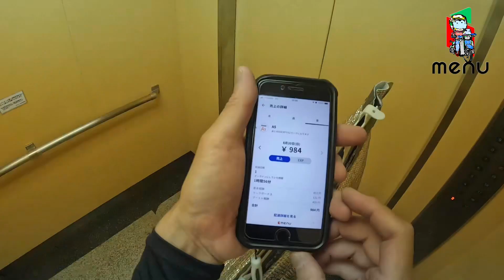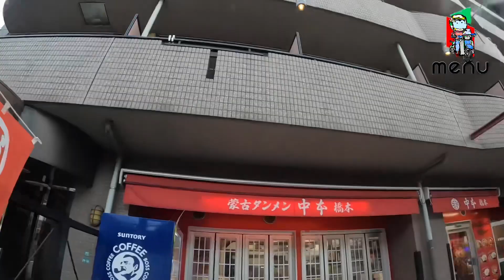menu配達 相模原 橋本 八王子 エリア 合間にいろいろ忙しい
menu配達だけする珍しいフーデリ配達員